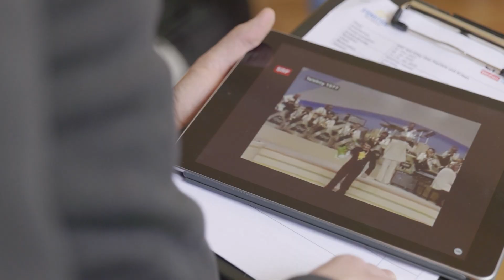Mensch Kliby – FENSTER ZUM SONNTAG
50 Jahre lang brachte Bauchredner «Kliby» sein Publikum mit seiner Eselspuppe «Caroline» zum Lachen. Privat erlebte der Entertainer, der 1 Million Tonträger verkaufte, auch weniger lustige Zeiten. Er überlebte einen Hurrikan auf dem Atlantik, zwei Schlaganfälle und Krebs.

Als 2016 ein Bekannter völlig überraschend an einem Herzinfarkt stirbt, unterzieht sich Kliby aufgewühlt und beunruhigt einem Gesundheitscheck. Das Ergebnis ist ein Schock: extreme Durchblutungsstörungen. Die Blutbahnen sind nicht einmal mehr für das gespritzte Kontrastmittel durchlässig genug. Der Herzchirurg meint: «Es ist zwei Minuten vor zwölf. Ohne Herzoperation riskieren Sie einen Herzinfarkt oder -stillstand.»

Kliby überlebt und behält seinen Humor. Er bringt weiterhin Menschen zum Lachen, bis er sich 2020, am 70. Geburtstag, aus der Öffentlichkeit verabschiedet. Nun kommt es zum TV-Comeback. Ein Gespräch über seine Karriere, seine Krisen und seine Beziehung zu Gott und Kirche.

TV-Talk mit Ruedi Josuran rund um Fragen zum Leben, zu Gott, zu Jesus und zum christlichen Glauben. Der FENSTER ZUM SONNTAG-Talk wird jede zweite Woche auf SFzwei und SFinfo ausgestrahlt und ist ein Produkt von ERF Medien. Die TV-Reihe FENSTER ZUM SONNTAG wird gemeinsam von Alphavision (Magazin) und ERF Medien (Talk) produziert.

▬ Social Media ▬▬▬▬▬▬▬▬▬▬▬▬▬▬▬